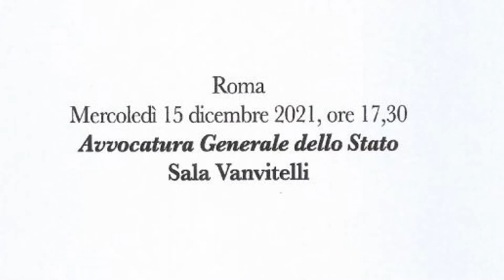Mons. Fabio Fabene - Premio Le Ragioni della Nuova Politica XVIII ed.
Mons. Fabio Fabene, Segretario Congregazione delle cause dei santi - Premio Le Ragioni della Nuova Politica XVIII edizione organizzato dall'Associazione culturale L'ALBA DEL TERZO MILLENNIO - Sala Vanvitelli dell'Avvocatura Generale dello Stato - 15 dicembre 2021 - A cura di Gianni Colacione